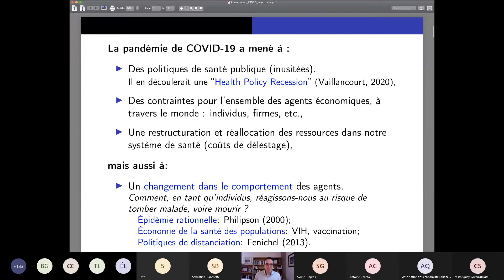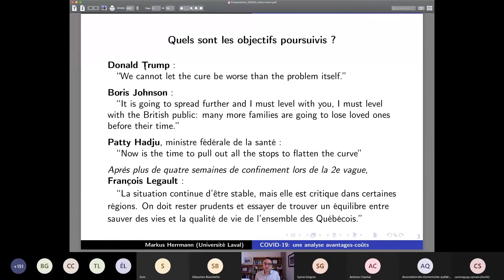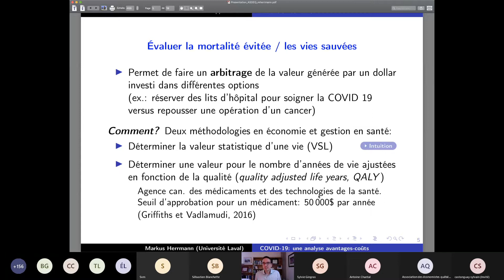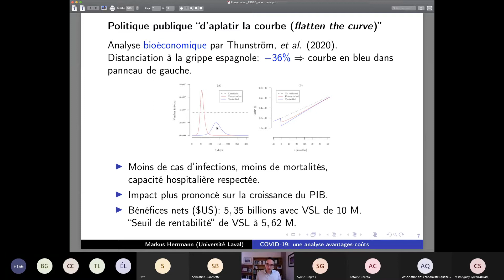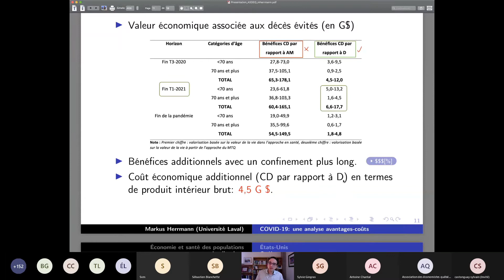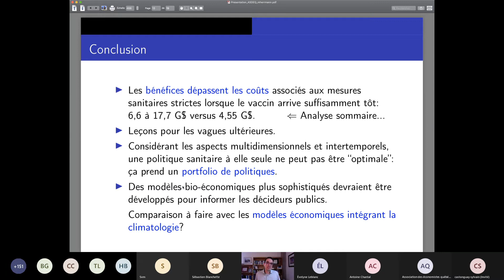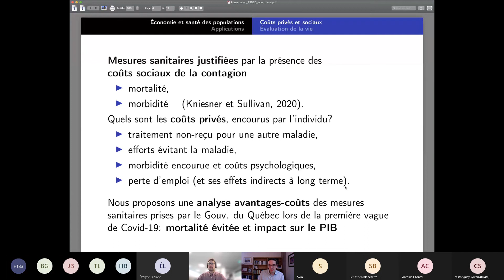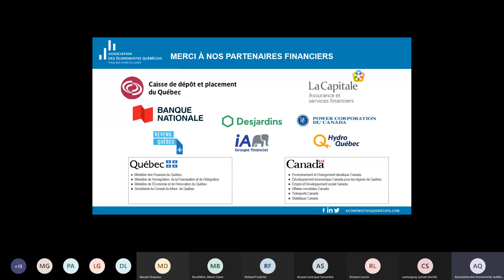Une analyse avantages-coûts des mesures de confinement au Québec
Dans le cadre de leurs travaux, les professeurs Markus Herrmann et Philippe Barla du département d'économique de l'Université Laval ont cherché à déterminer si les bénéfices additionnels d'un confinement strict au début de la pandémie de la COVID-19 au Québec ont surpassé les coûts imposés relativement à une stratégie basée exclusivement sur de la distanciation sociale. À l'occasion de ce webinaire, le professeur Markus Herrmann présentera les résultats de cette analyse avantages-coûts des mesures de confinement au Québec et tentera de répondre à la question : le grand confinement était-il justifié?

Webinaire du 19 novembre 2020
Organisé par la Section de la Capitale-Nationale